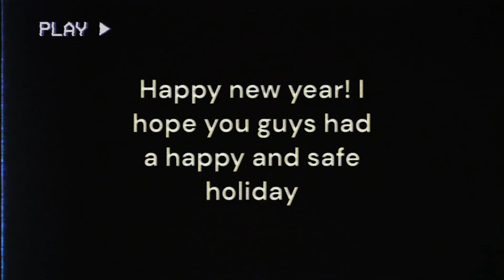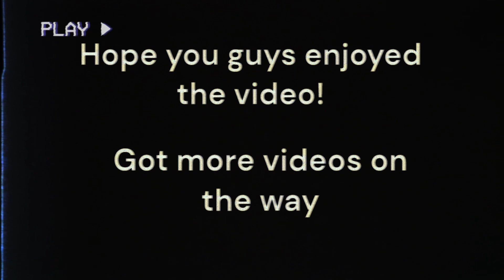GOING TO THE NORTH POLE | American Truck Simulator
Not gonna lie I forgot all about the ATS External Contract. I'm glad that I caught on and saw this because it looks wonderful.